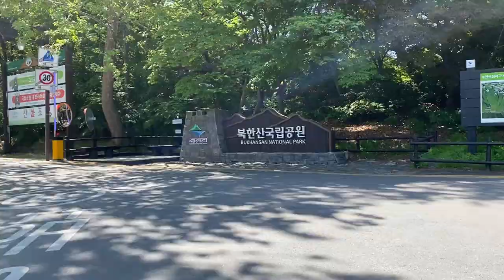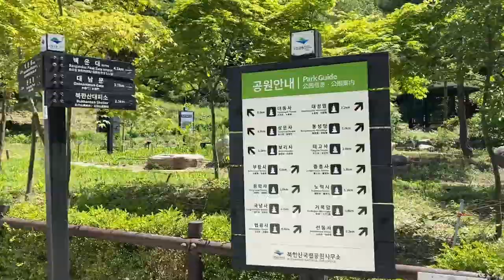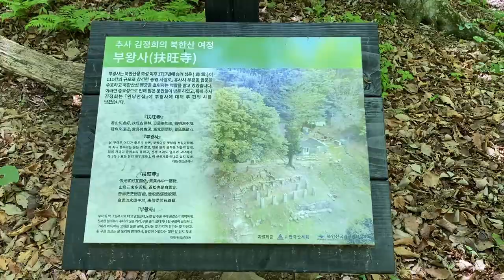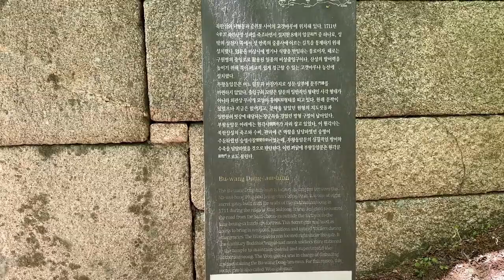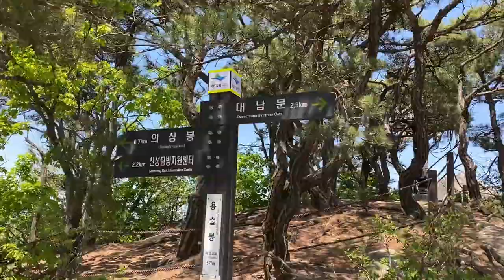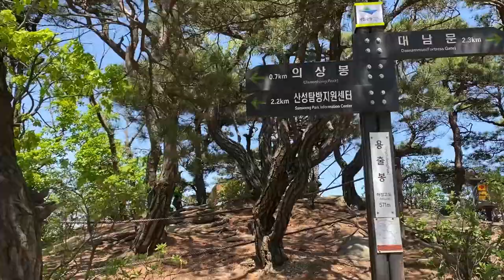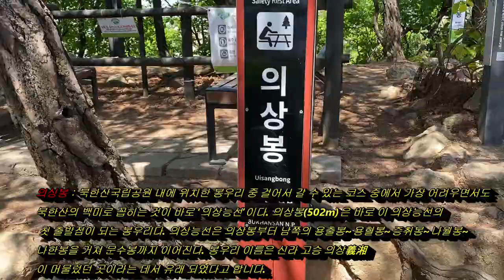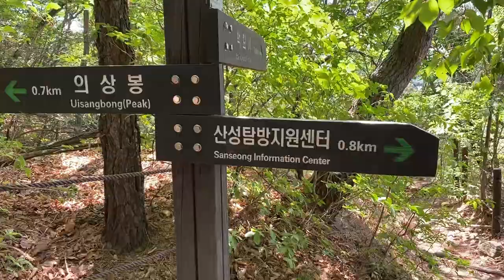대한민국 북한산 의상봉 산행코스/The hiking course at Uisangbong Peak in Bukhansan Mountain, South Korea.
1) 산행일시 :2022년5월9일(월)
2) 산행코스 : 북한산성~부암동 왕문~용혈봉~용출봉~의상봉 원점회기
     산행코스 입니다.
3) 산행시간 : 3시간30분 (촬영시간 포함)
4) 촬영장비 : 아이폰11
5) 위치: 대한민국 경기도
6) 날씨 : 맑음
7) 난이도 : 위험구간(중)
8) 산행기 : 서울 근교에있는 산중에는 대표적인 산 입니다.

1) Date and time of hiking: May 9, 2022 (Monday)
2) hiking course: Bukhansanseong Fortress~Buam-dong Wangmun~Yonghyeolbong~Yongchulbong~Uisangbong origin meeting
It's a hiking course.
3) Mountain climbing time: 3 hours and 30 minutes (including shooting time)
4) Shooting equipment: iPhone 11
5) Location: Gyeonggi-do, Republic of Korea

6) Weather: Clear
7) Difficulty level: Dangerous section (medium)
8) Mountaineering: It is a representative mountain among the mountains near Seoul.